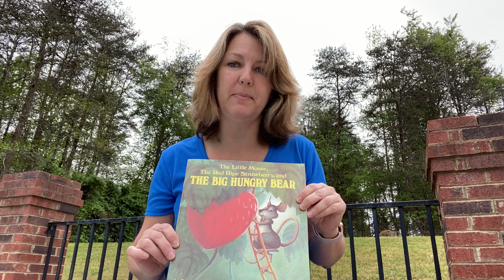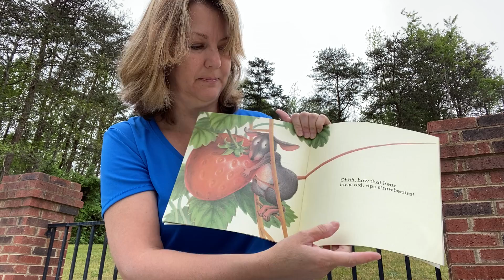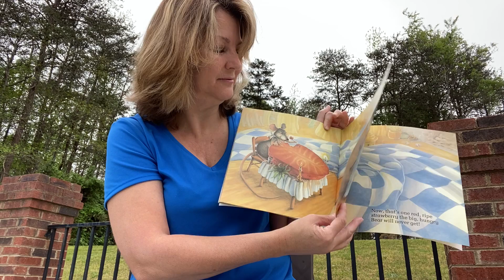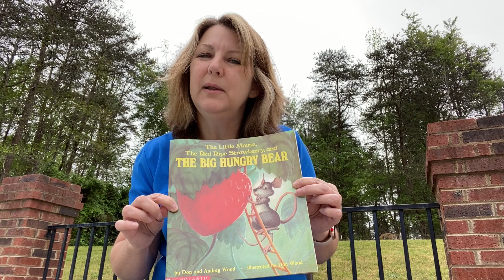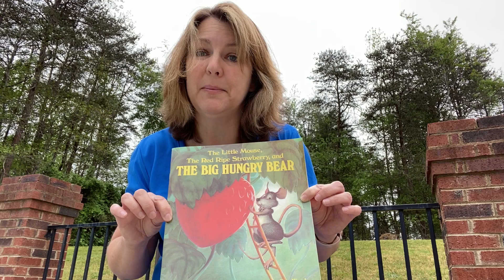Story with Ms. Webb